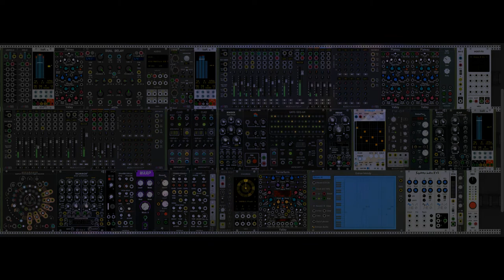VCV RACK: HexaQuark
Taking the new Geodesics Vultiverse module for a spin around the quarks ;)
Great work @Pyer & Leonardo!